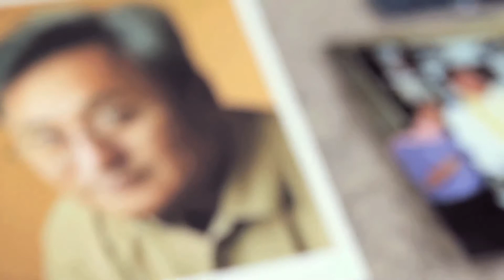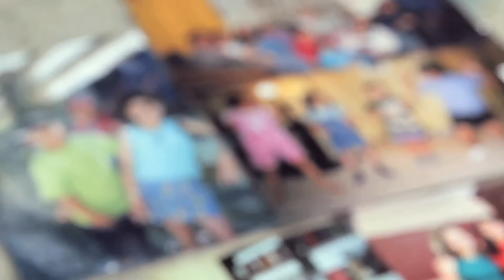I am Michelle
I rejected God but he continued to pursue me with His Love.